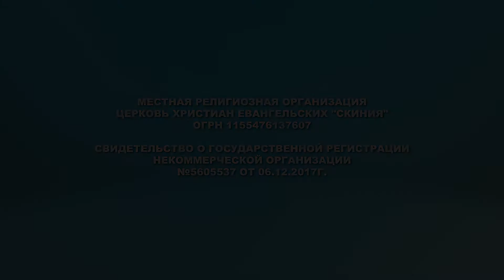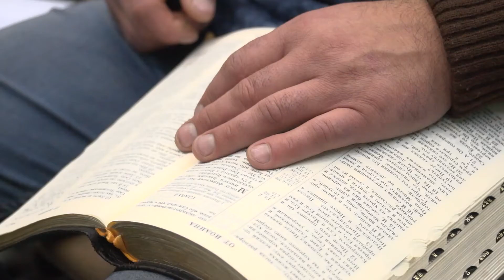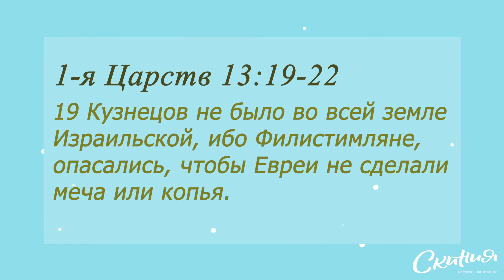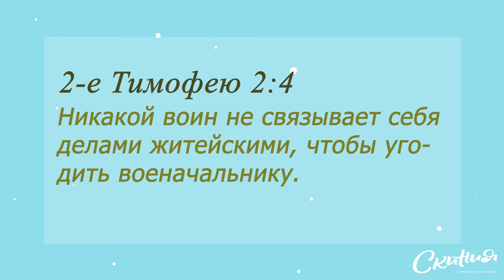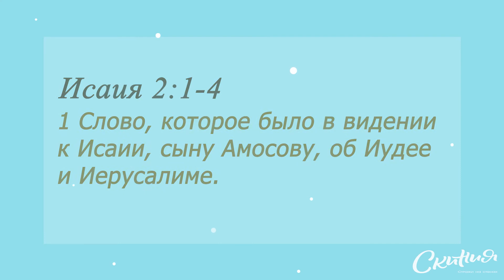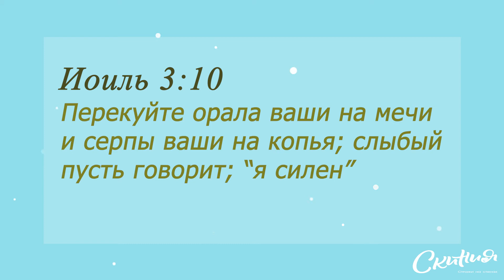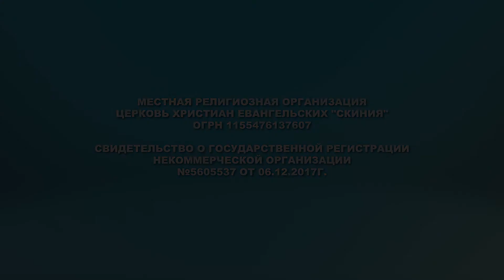"Сосуды чести" (20.09.2020) Константин Ильиных